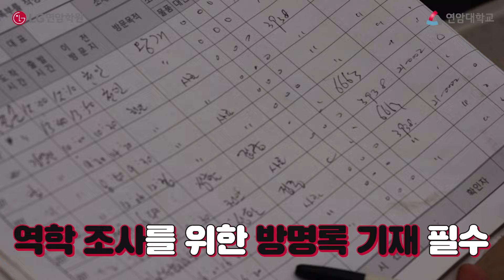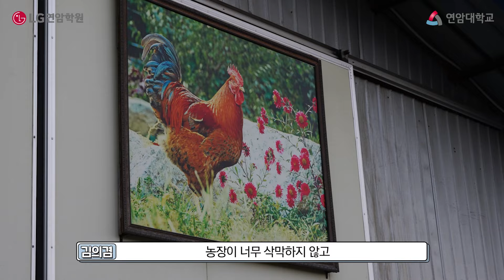졸업하면 돼지를 주는 학교가 있다!? 연암대 74학번 1회 졸업생을 만나다!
연암대 22학번 '청년농부 한태웅'이
연암대학교의 제 1회 , 74학번 졸업생
양계마이스터 김의겸 선배님의 양계농장을 방문했어요!

축산 농가에게 누구보다 중요하게 여겨지는 방역 체험부터 시작해서
1회 졸업생의 학창시절 당시 기억에 남는 에피소드까지!
알찬 이야기를 담고 있는 이번 연암인 인터뷰를 보러가보실까요?